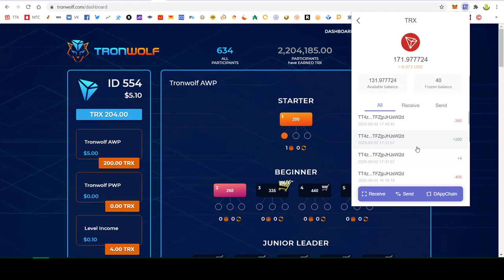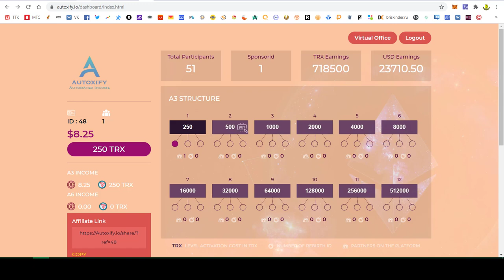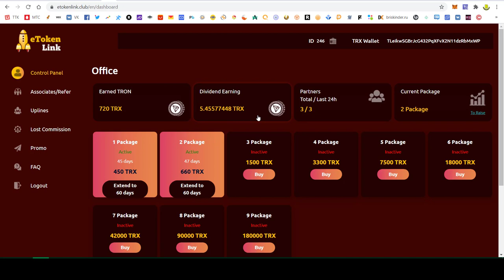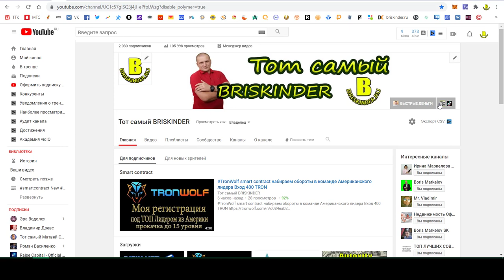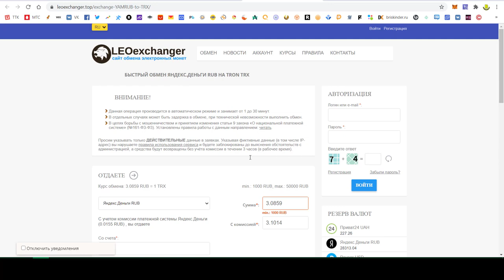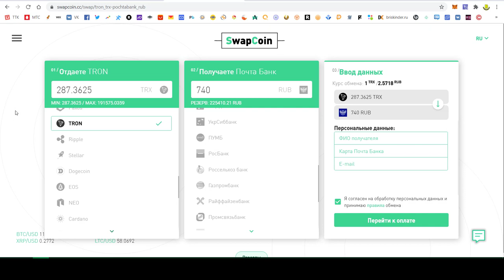Заработок в интернете смарт контракты Доступный вход автоматизированные выплаты